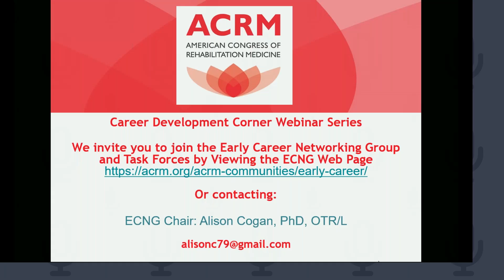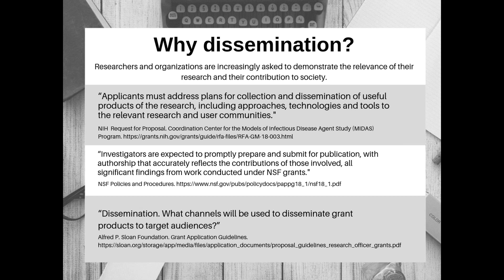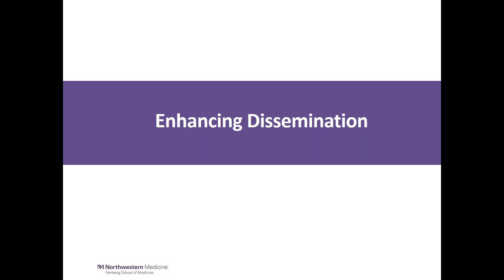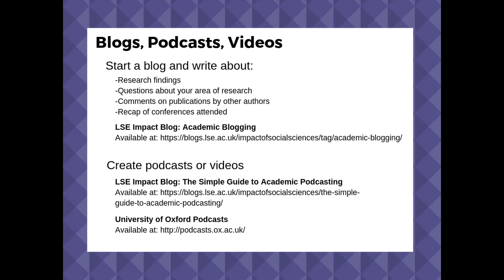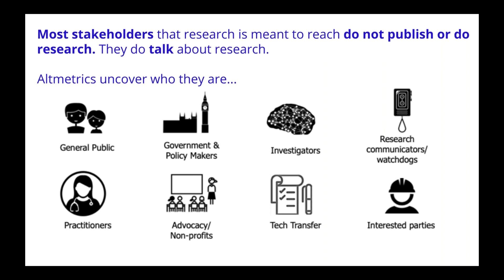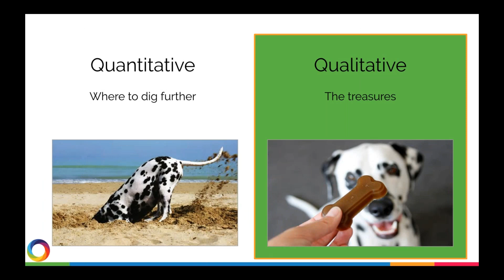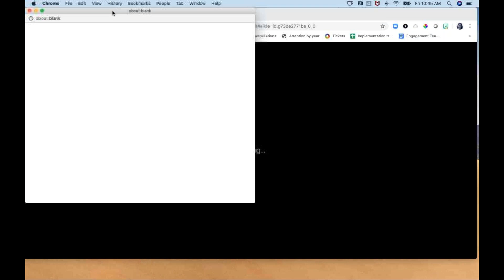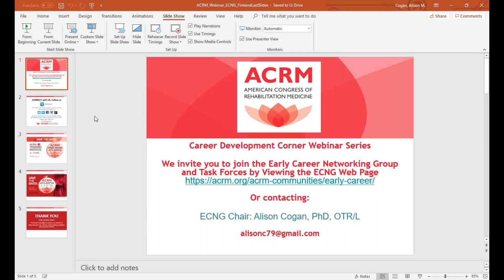Career Development Webinar Series:Dissemination in Action: Communicating Research in a Digital World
Dissemination in Action: Communicating Research in a Digital World

WITH SPECIAL GUEST SPEAKERS: Karen Gutzman, MSLS and Patty Smith, MLIS

Tracking research dissemination and impact has become increasingly important in our digital age. The speakers will provide a solid background on dissemination and demonstrate the practical applications of a variety of tools. The session will include:

    Exploring social media platforms commonly used to disseminate research
    An introduction to Altmetric and how alternative metrics can help track the dissemination of your work
    Identifying institutional and open repositories, and the importance of archiving outputs
    Crafting research impact statements for grants, CVs, promotion and tenure, etc.

Learning Objectives

Webinar participants will:

    Learn how to use alternative metrics to track the impact of your work
    Learn how to use institutional and open repositories
    Learn how to craft research impact statements for different audiences.

For more information on the ACRM Early Career Networking Group and to see past webinars go

ANNUAL CONFERENCE: ACRMconference.org :: the world’s largest interdisciplinary rehabilitation research event held every fall.